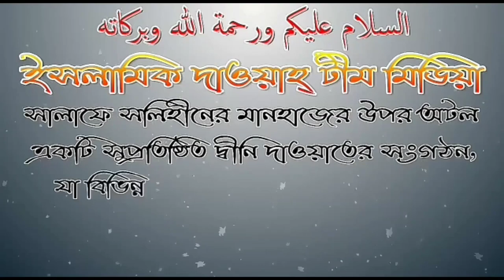স্ত্রীর দুধ পান করার আসল সত্য এতদিনে বাহির হলো